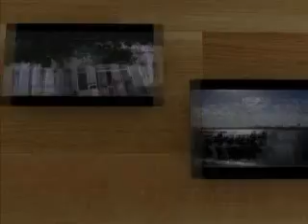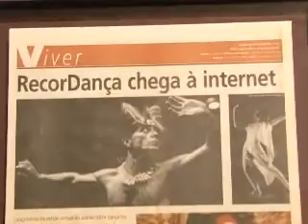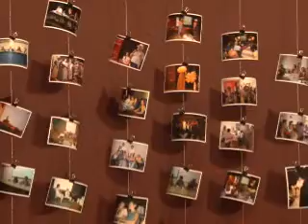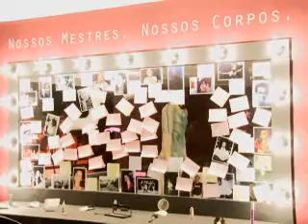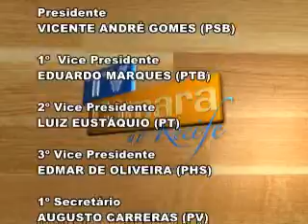TV Câmara do Recife - 24.10.2014